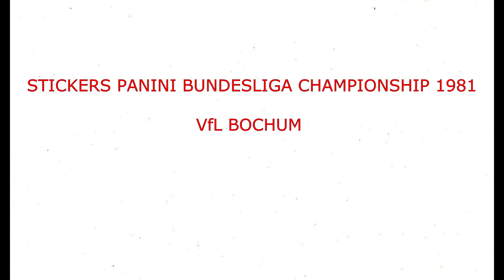STICKERS PANINI BUNDESLIGA CHAMPIONSHIP 1981 VfL BOCHUM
We present to you the Vfl Bochum Team for the German Championship Season 1980-81

Wir stellen Ihnen die Mannschaft des Vfl Bochum für die Deutsche Meisterschaftssaison 1980-81 vor
  Genieß es!!